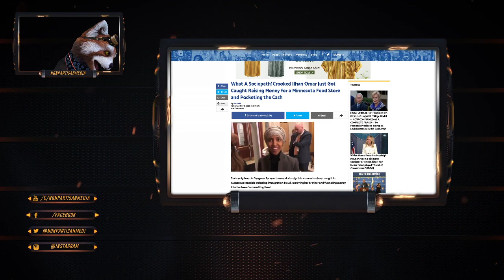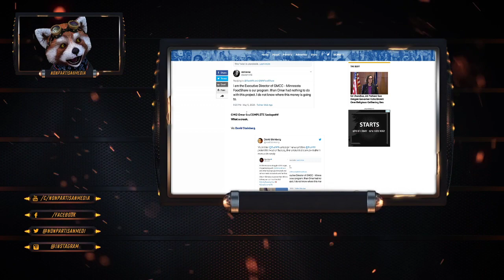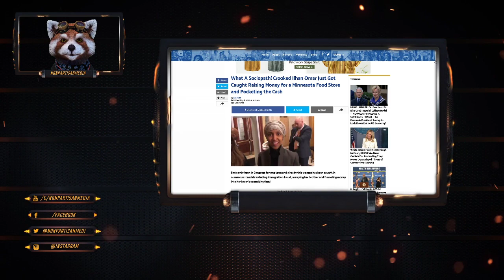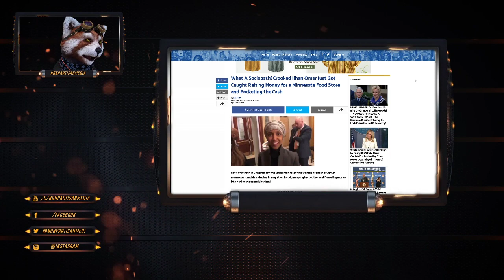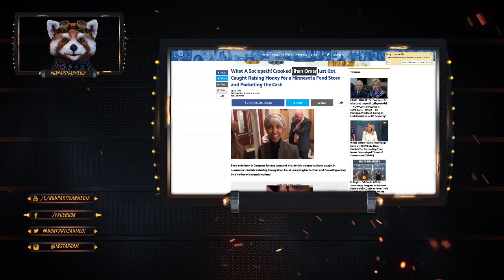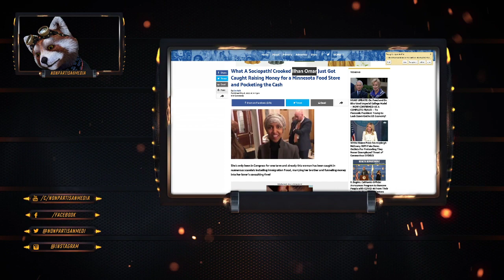Crooked Ilhan Omar Just Got Caught Raising Money for a Minnesota Food Store and Pocketing the Cash